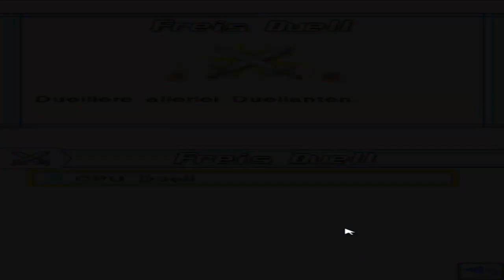Yu-Gi-Oh! 5D's WC 2010 - Reverse of Arcadia [DE] [014] Vorbereitung für den finalen Gebietskampf